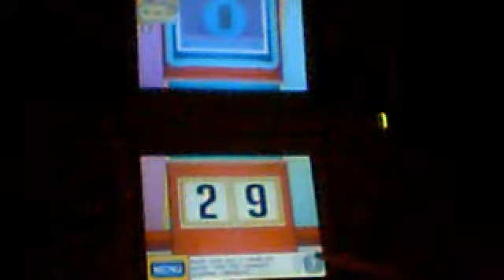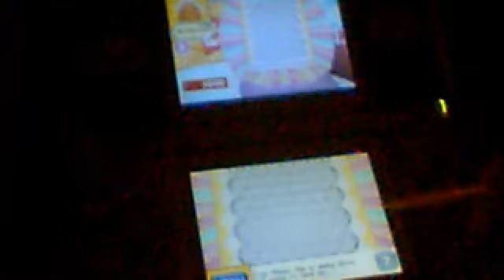The Price is Right 2010 Video Game Single Game: Plinko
Doing Plinko this time.